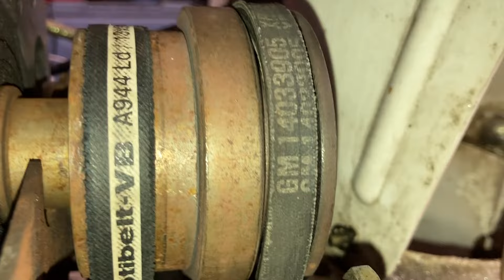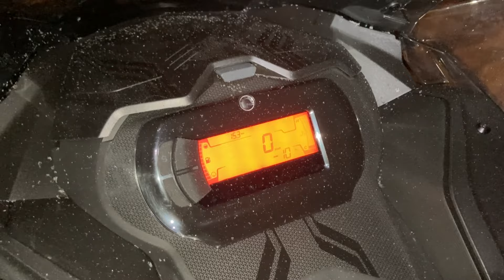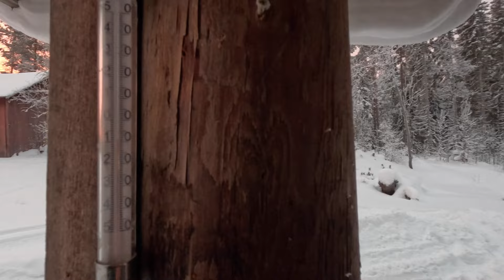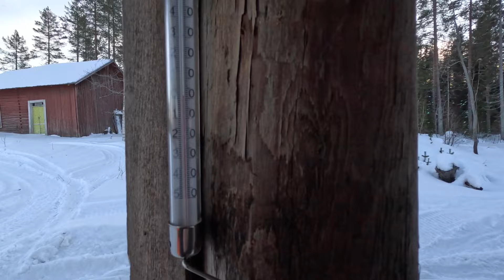Torpet. Risky spårbrytning, matlagning över eld, snöskoteråkning och en hel del Ha det bra!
December på torpet! Säsongens första riktiga snöskotertur fick omplaneras pga plötsligt busväder. Nya planer leder oss ner från bergen och vi får inviga ett annan favoritplats istället. En fin helg på torpet dokumenterad efter bästa förmåga - häng gärna med! Sammanfattar även snöslungan som ett fix som så många kom med tips kring!

Ski-Doo Tundra 600 ace Lynx 59 Yeti 600 ace Ski-doo summit 500f Norrland Lemesjö torpliv torpare torp breaking trail bryter spår matlagning grillning öppen eld after skoter snowmobile